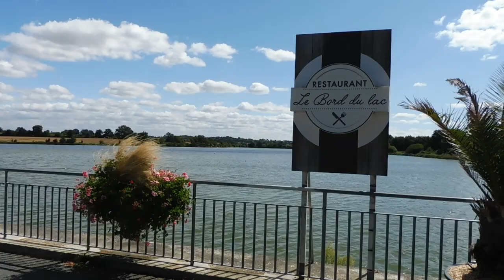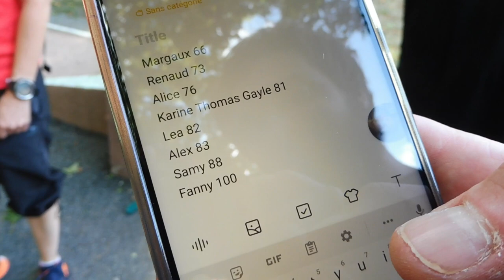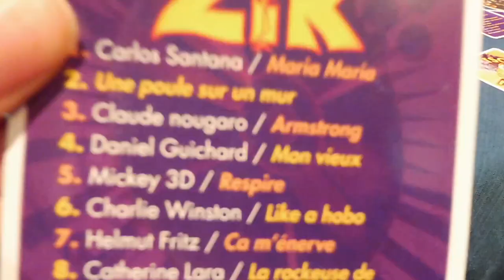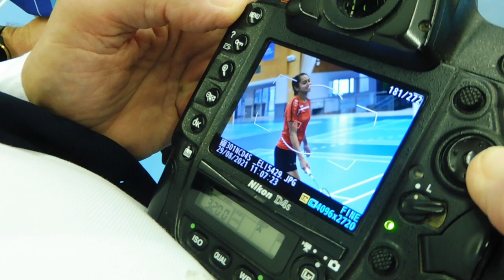Vlog #60 Weekend in Cholet, France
Bonjour, I traveled down to Cholet, France for the weekend to meet my new club and team for the new season. We had a lot of fun together, and I am looking forward to playing league in France for the first time!